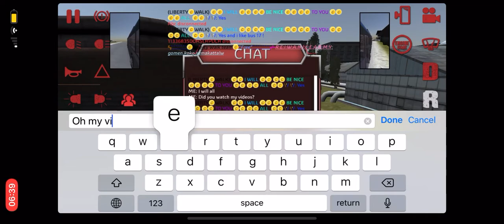Bus Simulator 17 ; Multiplayer [2020/05/19(Tues)]